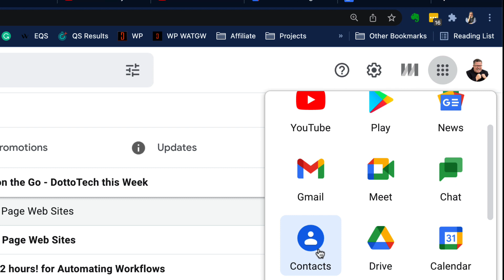Where are my contacts stored in Gmail?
Where are  my Google Contacts
How do I find my Gmail Contacts
Where is my Gmail Address Book?
Where is my Google Address Book?
Where does Gmail store Contacts?